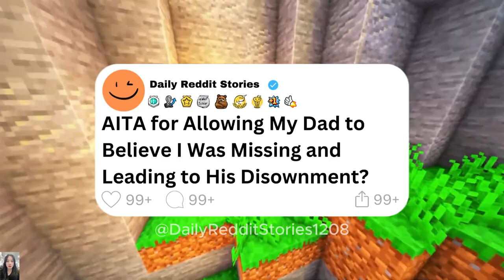[Full story] AITA for Allowing My Dad to Believe I Was Missing and Leading to His Disownment?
00:00 - Intro
00:07 - [Full story] AITA for Allowing My Dad to Believe I Was Missing and Leading to His Disownment?
03:58 - [UPDATE]